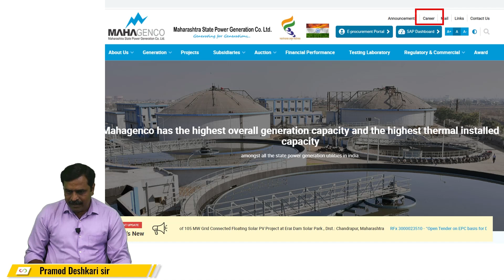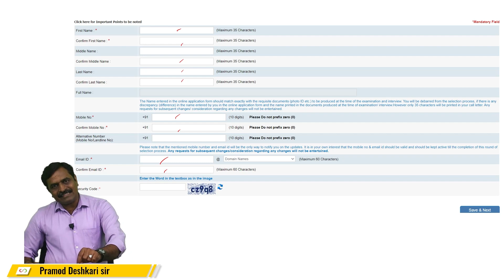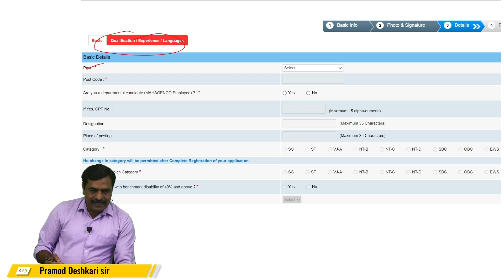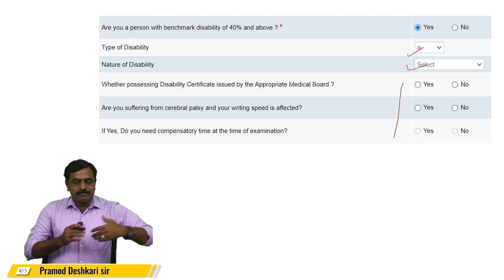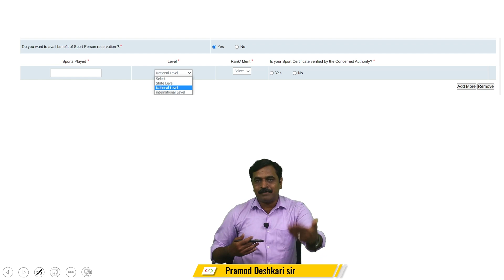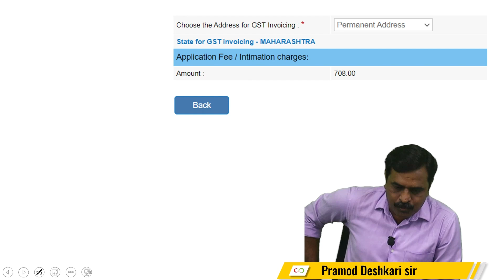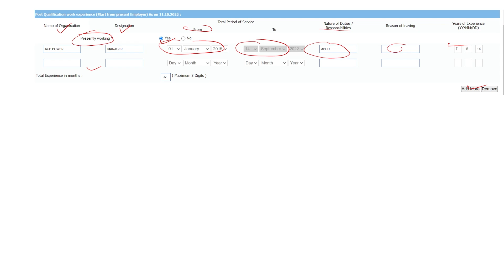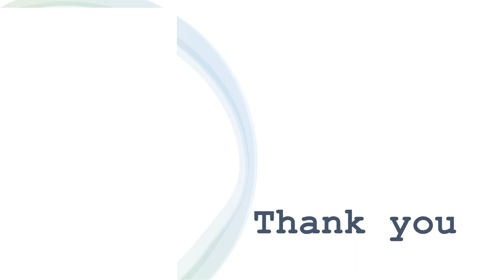MAHAGENCO Form Filling | MAHAGENCO Apply Online | MAHAGENCO 2022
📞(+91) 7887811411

🎯Dear Aspirants
MPSC Civil Engineering Mains Examination
 Admission Open

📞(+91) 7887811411